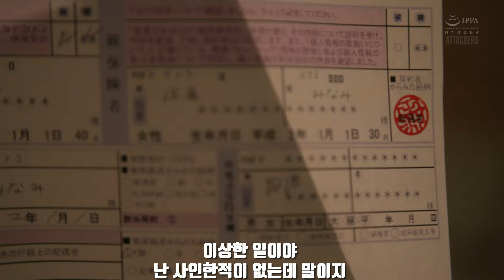2023. 6월, Miu Shiromine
Sub : ATID-561
시로미네 미우 Miu Shiromine 白峰ミウ
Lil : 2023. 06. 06